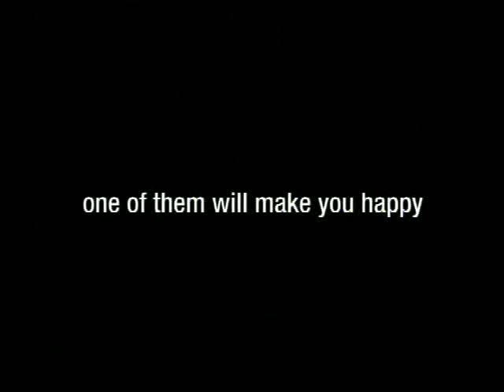Massage Therapist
A massage therapist talks about the perils of his job.